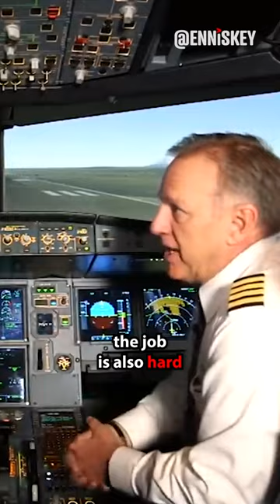Why Airline Pilots Get Paid So Much ✈️💰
Here's Why Airline Pilots Get Paid So Much